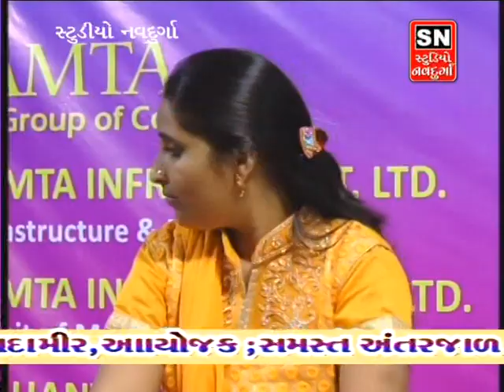suresh ravar nipal gajar sayda mir antarjal part02 studio navdurga